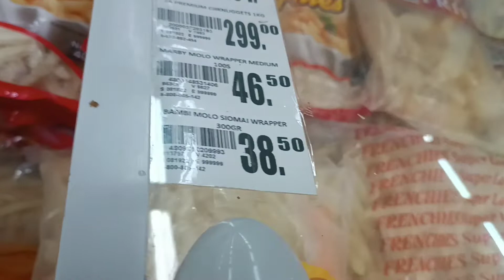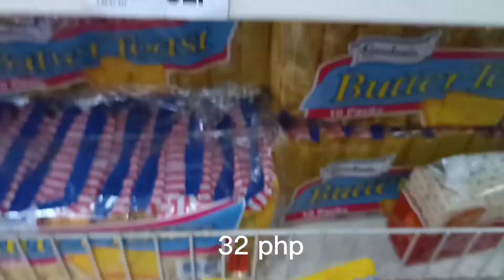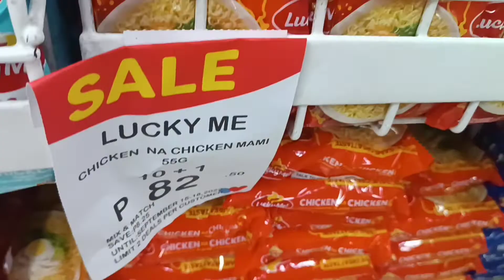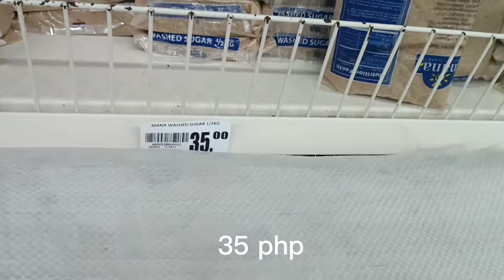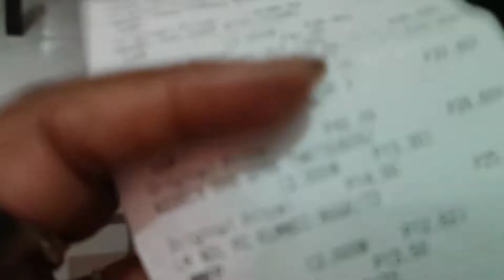QUICK GROCERY SHOPPING PLUS UPDATED PRICES!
Hello everyone. Mommy Bless. Todays video is about our quick grocery shopping at the nearest supermarket in our area here in Cavite, In WALTERMART CARMONA Supermarket para sa pamimili ng aming weekly grocery para sa GMA CAVITE coz we are going home after 2 weeks.. Plus updated prices as of September 18, 2022.

Hope you like it and enjoy watching till the end. This will be of big help for my channel to grow.❤️ MOMMY BLESS

GOD BLESS 🙏